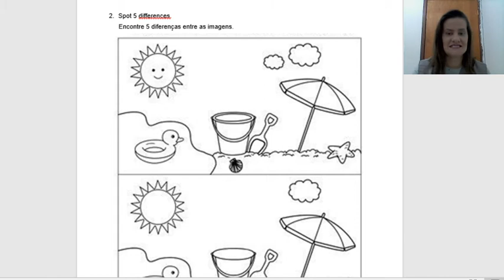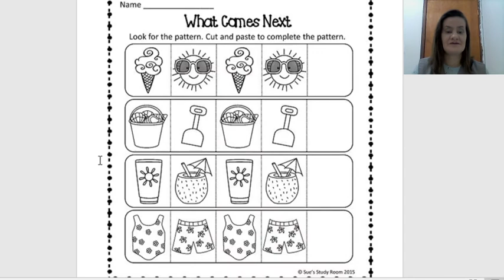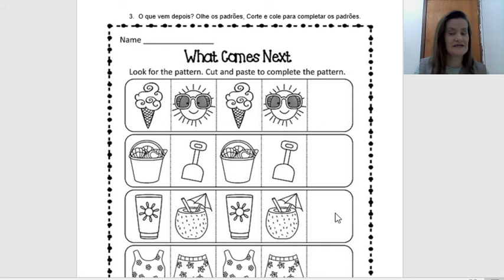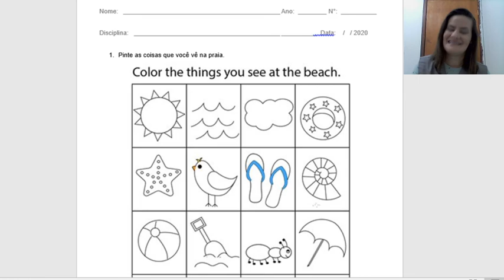1º Ano A e B Aula de Língua Inglesa Professora Andrea